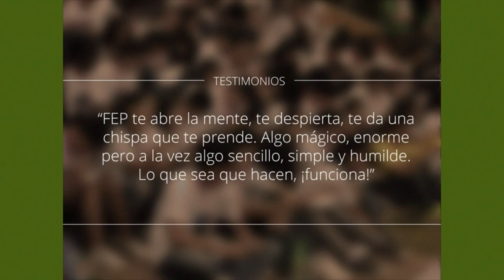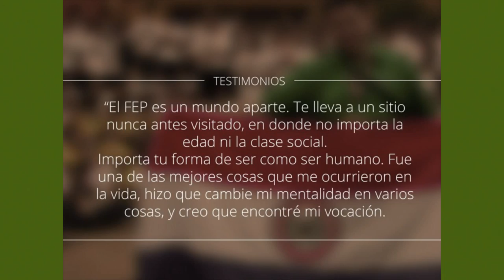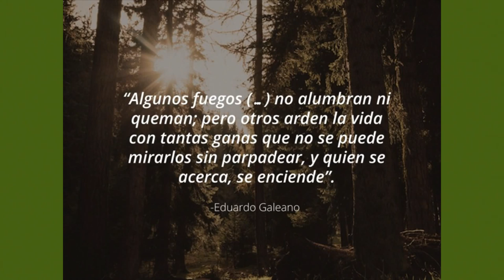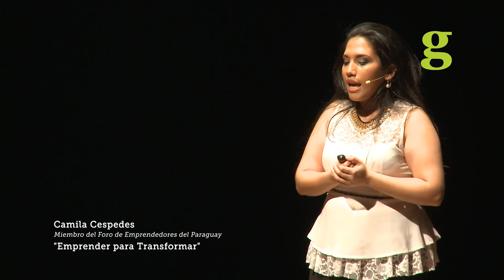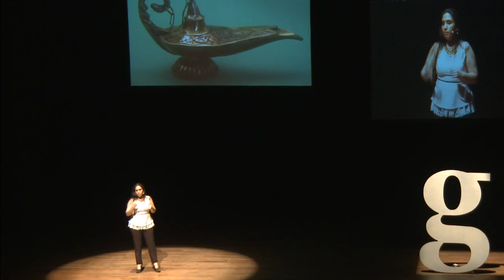Gramo / Camila Cespedes / Emprender para Transformar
Camila se inició a los 16 años en el mundo del emprendedurismo gracias al programa “La Compañía” de Junior Achievement. Desde ese momento se volvió fanática de este modelo de hacer y pensar posibilidades desarrollo y así fue como se unió al Foro de Emprendedores Paraguay desde donde -con su energía característica- pretende ayudar a los jóvenes del Paraguay a pensar en grande.

Camila nació en Asunción en 1995 y es Bachiller de la Escuela Nacional de Comercio N°1. Actualmente trabaja en lo que le apasiona, formando parte del plantel permanente de la Fundación Paraguaya en el área de Educación Emprendedora con proyectos que involucran a jóvenes de entre 14 a 17 años. Cami es un fiel testimonio de cómo los jóvenes son transformados e inspirados por el FEP.